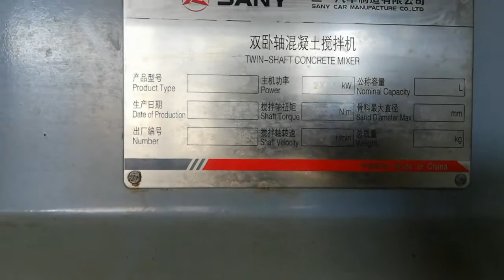Batching plant HZS180 SANY MIXER DETAILS